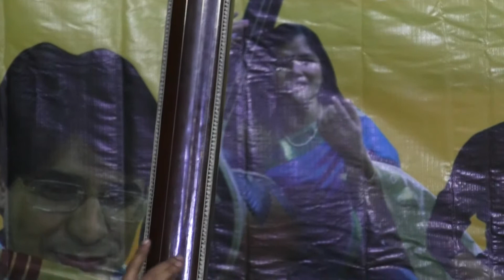SwarSangam Presentation December 2018 | Part 3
Duet by Olly Ganguly & Ratna Saha